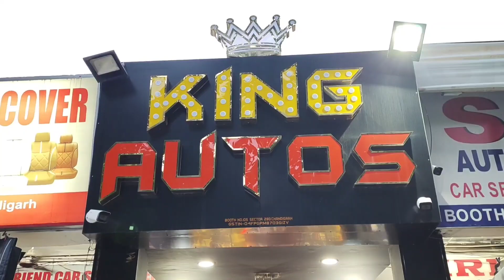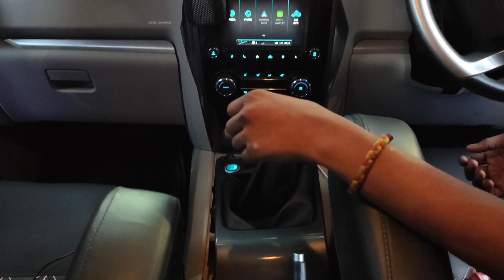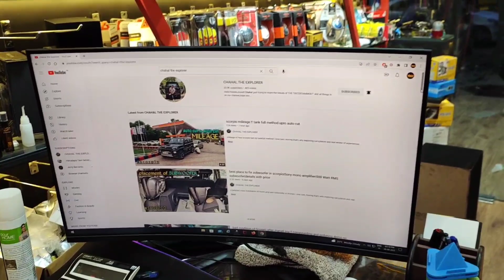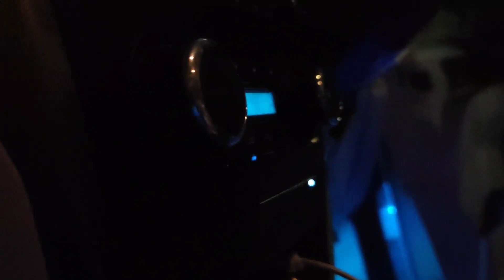ambient light for scorpio !! foot ambient light installation with price in scorpio 2021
detailed video of installation of ambient light in scorpio